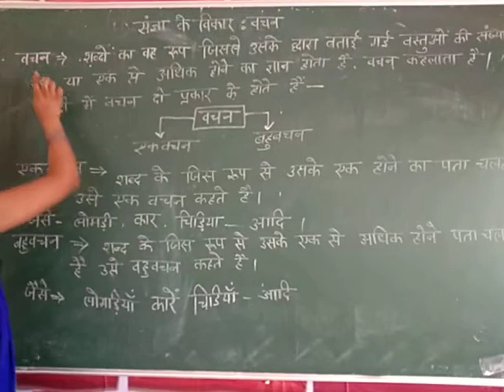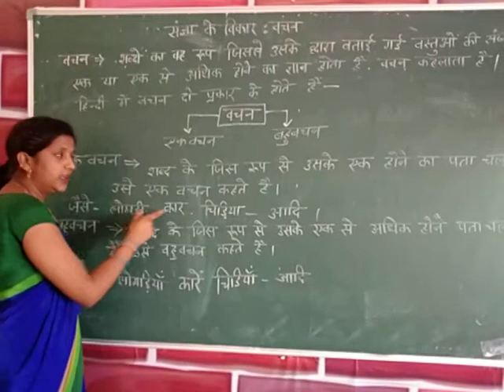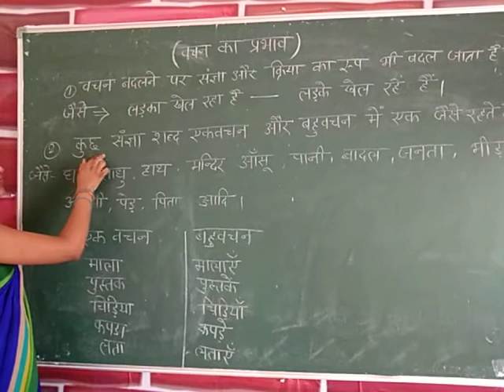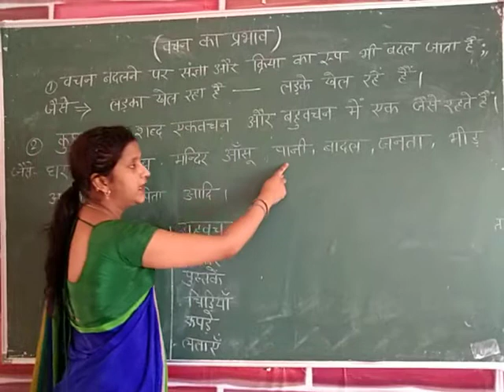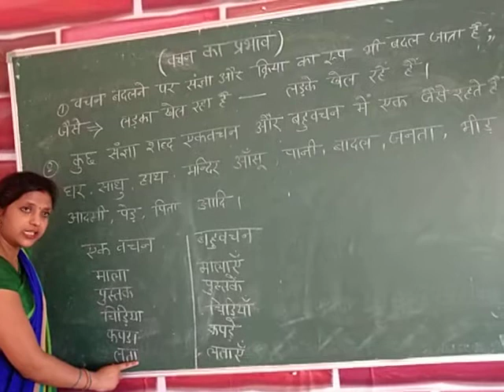संज्ञा के विकार: वचन ,CLASS- 3rd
MDS GAUSPUR NIZAMABAD